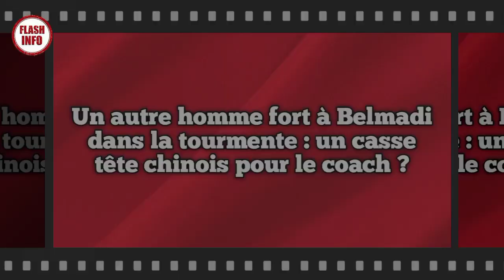Un autre homme fort à Belmadi dans la tourmente : un casse tête chinois pour le coach ?